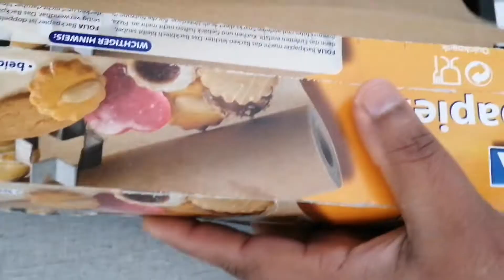Self made baguette & French Bread pan Selbst gemachtes Baguette Backblech